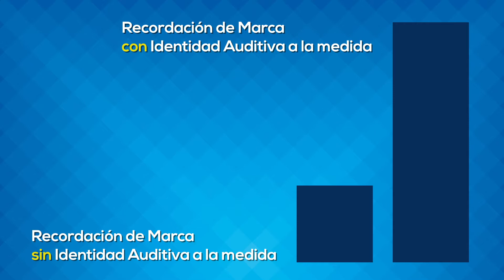Inversion en Identidad Auditiva VS Medios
Cuando una marca hace su estrategia de Branding, usualmente deja de lado la Identidad Auditiva de la marca, razón por la cual a la hora de producir Audio o Video para Radio, TV o Social Media, terminan utilizando una música que "le vaya bien" a la pieza y usualmente ya no hay presupuestos en las etapas de lanzamiento, para crear el Sonido de la Marca.